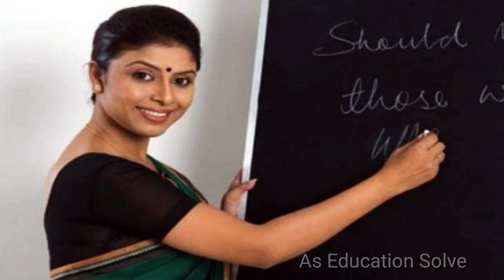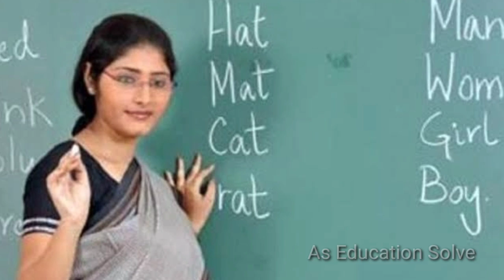Upper primary latest news today।।2nd interview list released chance।।today final court case update।।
Upper primary Interview list |Upper primary update|Primary Tet 2014 news|Primary Tet 2017|Primary Tet court case|upper primary news

Primary Teacher recuirment latest update | primary Tet today important update